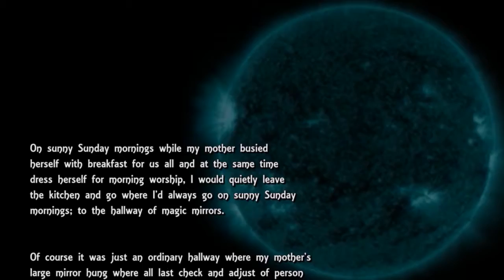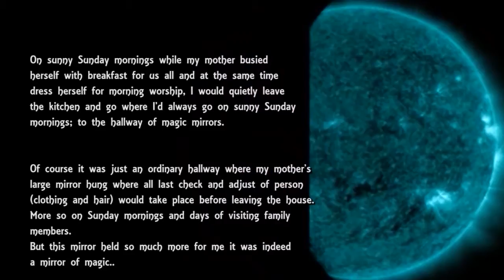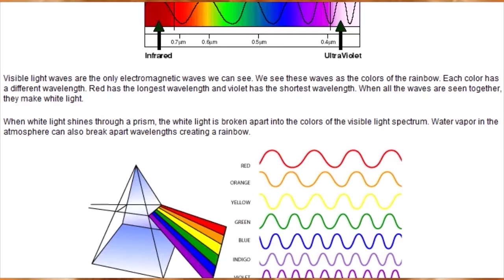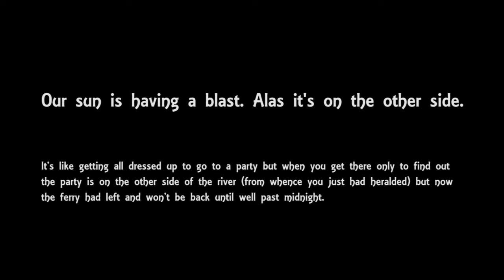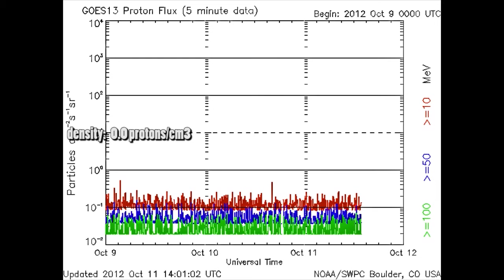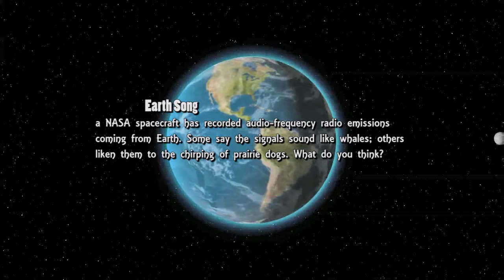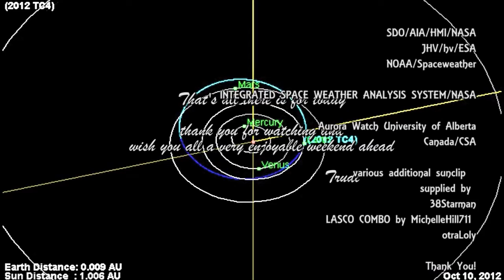2012-10-11 M1/M2 and Asteroid Flyby HD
Best viewed with window expanded!

Solar Flares
6-hr max: C4 0804 UT Oct11
24-hr: C4 0804 UT Oct11
GOES X-ray Flux plot (updates every 5 minutes)
Sunspot number: 71
5 active regions.
NE limb view from region 11589
 For the past two weeks, solar activity has been relatively low. Now, a change is in the offing. The farside of the sun is peppered with sunspots, and some of them are beginning to turn toward Earth. NASA's Solar Dynamics Observatory photographed this pair of active regions advancing over the eastern limb during the early hours of Oct. 11th:
Underlying each nest of glowing magnetic loops is a dark sunspot that poses a threat for solar flares. NOAA forecasters estimate a 40% chance of M-class solar flares and a 5% chance of X-flares during the next 24 hours.
Planetary K-index
Now: Kp= 1 quiet
24-hr max: Kp= 3 quiet
Estimated 3-hour Planetary Kp-index
 Newly-discovered asteroid 2012 TC4 will fly past Earth on Oct. 12th only 96,000 km (0.25 LD) away. There is no danger of a collision, but the 16 meter-wide space rock will be close enough to photograph through backyard telescopes as it brightens to approximately 14th magnitude.